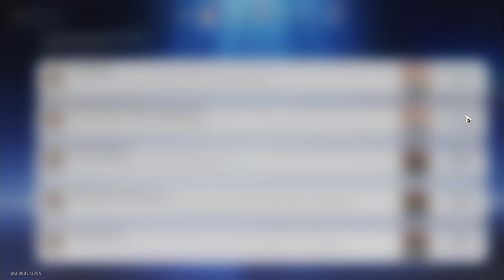Semua Berkumpul! Bubar! I Hidden Actievement Huohuo I Honkai Star Rail